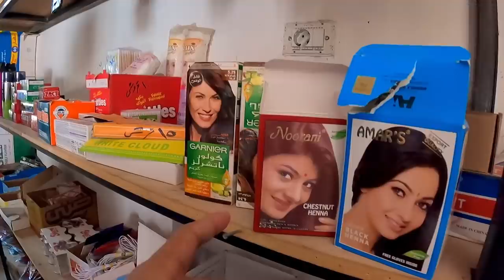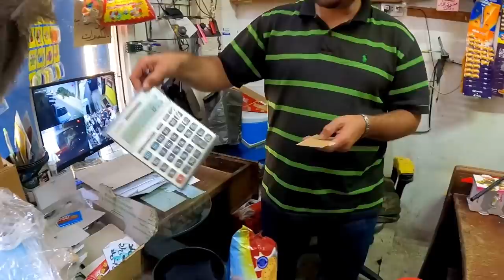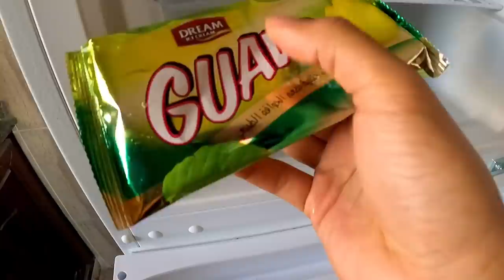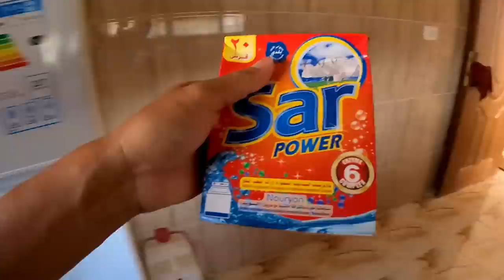ขายอะไรกันบ้าง? ร้านของชำบ้านๆอาหรับ “จอร์แดน” [ss2 EP02]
* คลิปนี้มี CC คำบรรยาย อังกฤษ/ไทย
This video has Eng/Thai subtitles
ดีจ๊ะตัวเอง

ไม่ว่าประเทศไหนที่ผมเดินทางไปเยือน ผมจะไม่พลาดที่จะไปสัมผัสบรรยากาศในร้านของชำประเทศนั้นๆ เพราะมันเป็นแหล่งเรียนรู้ชั้นดีเลยว่าคนประเทศนั้นๆเขานิยมสินค้าอะไรบ้าง ซึ่งวันนี้เป็นวันแรกหลังจากการตื่นนอนที่ประเทศจอร์แดน และผมต้องอยู่ที่นี้เป็นเดือน ผมจึงถือโอกาสนี้ไปซื้อขนมมาตุนที่ห้องนอนของผมด้วย

แพลตฟอร์มอื่นๆ